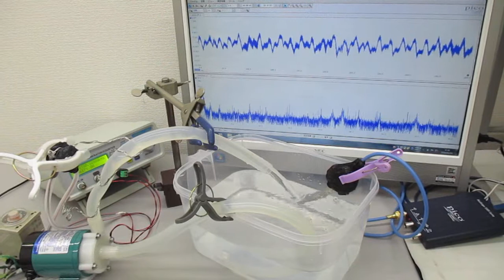超音波の非線形現象（音響流）制御実験 ultrasonic-labo